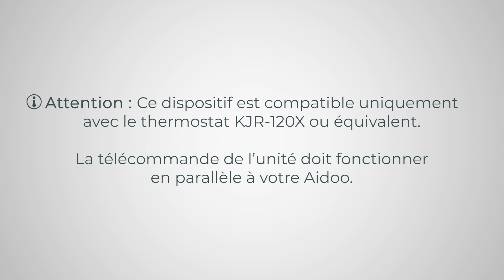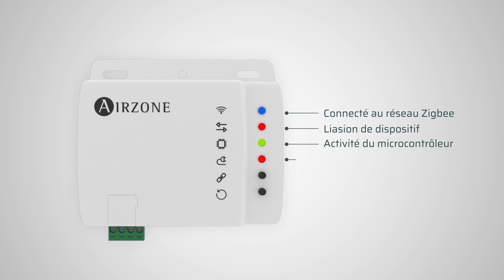Installation - Aidoo Contrôle Zigbee GM4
Dispositif pour la gestion et l’intégration à distance d’unités. Accès sans fil au réseau
via Zigbee. Le Aidoo Zigbee d’Airzone, de standard 3.0, fonctionne dans n’importe
quel réseau Zigbee avec d’autres appareils et contrôleurs certifiés Zigbee de
n’importe quel autre fabricant. En tant que noeud alimenté en permanence, il fera
office de répéteur, quel que soit le fournisseur, afin d’accroître la fiabilité du réseau.
Fonctionnalités :
• Contrôle des différents paramètres de l’unité.
• Port pour l’intégration via le e Modbus.